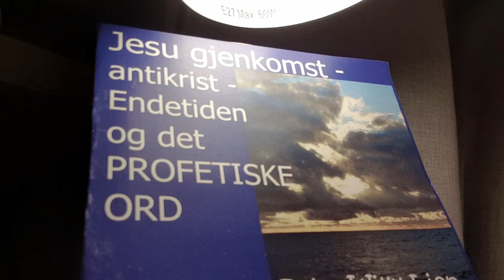📸 OKTOBER 2019 📸 MÅNEDS- "Brev" MED UNDERVISNING 📚 DEL.2 📢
💒 FORMIDDAGS Møte 🙏 BETEL Pinsemenighet FLUBERG/Gjøvik 💒 DEL. 2 🙏

🇮🇱 EMNE : " ENDETIDEN - JESUS SIN GJENKOMST I LUFTHIMMELEN - SOM ER DE FRELSTES BORTRYKKELSE INN I HIMMELENS EVIGE HERLIGHET OG ANTIKRISTENS KOMME OG DET PROFETISKE ORD " ⏰

🤩 Gate og Amcar Pastorn/Mentor/Bibel-Lærer og Ambassadør For JESUS og HIMMELEN 🙏
John -Willy Lien UNDERVISER I Møte 📢

🌏 JESUS-Misjon  📽 Studio HIMMEL-Veien 🎶
       og  KØNTRI-Låven 🎸

💘 Elisabeth Stallemo Lien/ John-Willy Lien 💘

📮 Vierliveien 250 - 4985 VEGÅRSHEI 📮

⏰ JESUS KOMMER SNART 📢 Er DU Klar ⌛